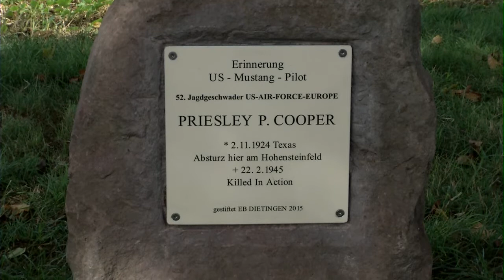Cooper Ceremony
US Military Personnel and local citizens gather in Dietingen, Germany to remember US Air Force 2nd Lieutenant Priesley Cooper Jr who was shot down in the closing months of WWII; and to unite his descendants with a piece of him that will bring them closure after 70 years.